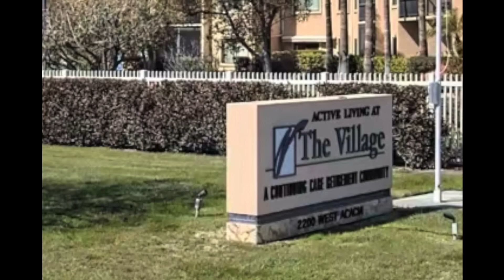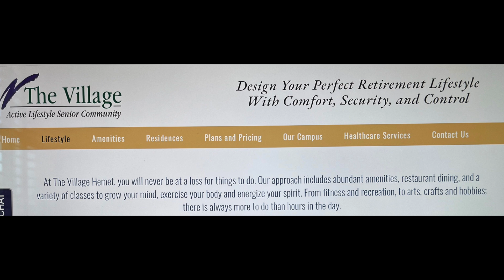Ken Bower Calling November 20, 2024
Ken Bower calling and Judy Keller-Smith on the rounds at The Village Senior Living, Hemet, California November 20, 2024. Ken invited us to square dance and to visit The Village--his new home. Dancers from all over came to enjoy Ken and Judy.